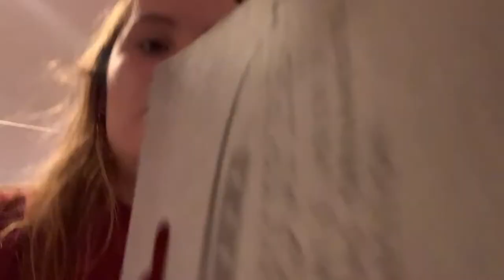CRAZY family christmas party + the ravens football game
FAQ:
Name?: Gabrielle Charlow
Age?: 17
Where do I live?: Maryland

xoxo,
gabby